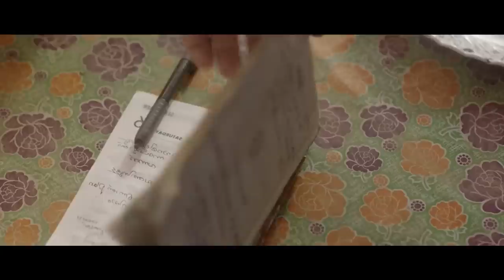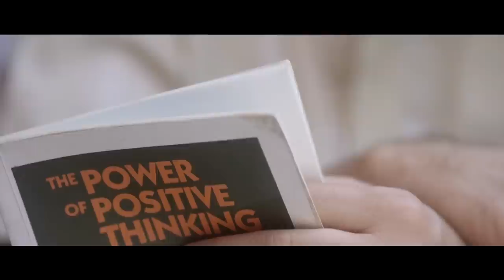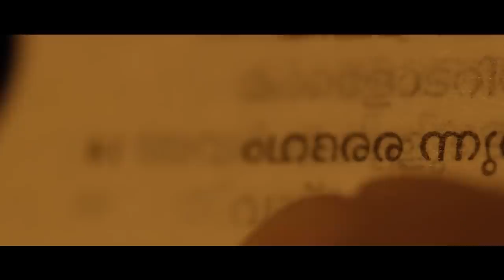ආගම විකුණන් කන කෝටිපතියෝ | Trance Movie Explanation in Sinhala | Movie Review Sinhala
Hi Friends
This Video is ආගම විකුණන් කන කෝටිපතියෝ | Trance Movie Explanation in Sinhala | Movie Review Sinhala

WhatsApp Massage එකක් දාන්න 👉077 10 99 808

අපි වීඩියෝ එකක් දාපු ගමන් බලන්න අපිව Subscribes කරලා bell Icon එකත් Click කරන්න.

Keywords-
Sri Lanka, Sinhala, Trance movie sinhala. Trance full movie , Trance 2020 sinhala sub

My Channel